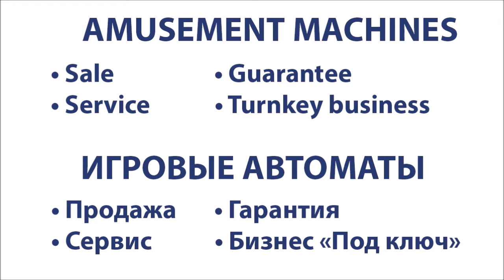Winner's Wheel Ticket Redemption Game